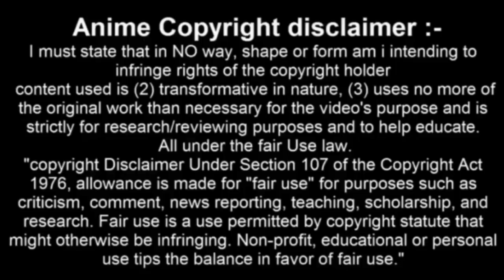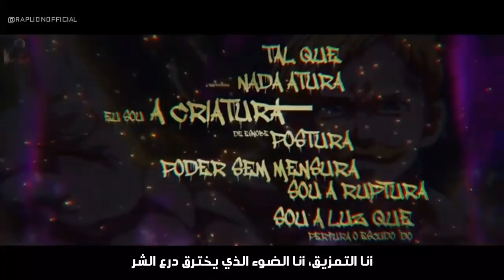أغنية إسكانور | سيد الشمس (الخطايا السبع المميتة) | مترجمة - VG BEATS - لا تفوتك !!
أغنية إسكانور من أنمي الخطايا السبع المميتة مترجمة بالعربية للمغني VG BEATS
Rap do Escanor | Senhor do Sol (Nanatsu no taizai) | VG Beats - Arabic Sub
¤¤¤ معلومات عن المقطع - Informations About The Video ¤¤¤

أغنية اسكانور مترجمة
أغنية اسكانور مترجمة
راب اسكانور
راب اسكانور
قوة اسكانور
قوة إسكانور
أغنيةإسكانور tauz مترجمة
أغنية إسكانور tauz مترجمة
اسكانور ضد كالان (القتال كامل) اغنيه حماسيه Finally See
فخامة اسكانور مع اغنية حماسية خرافية من انمي الخطايا السبعة ||AMV||
شيلات الخطايا السبع المميته🔥(اسكانور ضد جالان)حماااس🔥(قوة اسكانور)لايفوووووتكم🔥😨
الخطايا السبع الحلقة 14 - اسكانور ضد غالان وميراسكيلا「AMV」حمااس🔥😱
مانجا ناناتسونو تايزاي - الفصل 232+231 l الفخر ضد الغضب، اسكانور يسحق ميليوداس🔥 (فصل مزدوج)
ميليوداس ضد اسكانور ( الخطايا السبعة المميتة ) - المعركة الكاملة
شيلات الخطايا السبع(اسكانور وميليودس وبان🔥ضد الوصايا العشر😩 )حماس الف😈🔥🔥🔥
🔥🔥اقوى الخطايا على الاطلاق - معلومات قد لاتعرفها عن اسكانور !!
بان وميلوداس ضد الوصايه العاشرة اول ظهور لي اسكانور [Nanatsu no Taizai [AMV
أغنية ميليوداس مترجمة (خطيئة غضب التنين) - tauz - لا تفوتك!!
「AMV」فيديو عن ميليوداس من أنمي الخطايا السبع المميتة مع أغنية رائعة - The End is Where We Begin
أغنية الخطايا السبع المميتة العربية 😱🎵أسطورية🎵😍 مستحييل ياعيال
اغنيه بان مترجمه [HD ] [الجشع] [لايفوتكم]
أغنية ميليوداس مترجمة
أغنية ميليوداس مترجمة
ناناتسونو تايزاي بعنوان : [قوة ميليوداس الخارقة] حماااس | nanatsu no taizai AMV
اغنية الخطايا السبع المميتة مترجمة جودة عالية
الخطايا السبع المميتة | ميليوداس ضد بان | مترجم